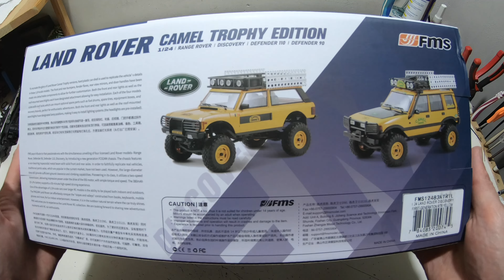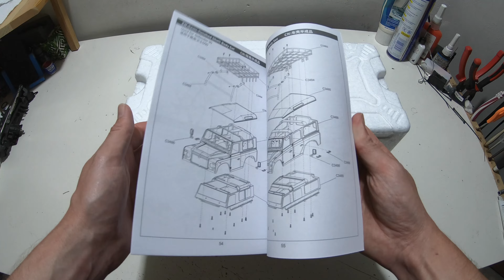FMS FCX24M unboxing - Land Rover Discovery Camel Trophy - 1/24 Mini RC Crawler